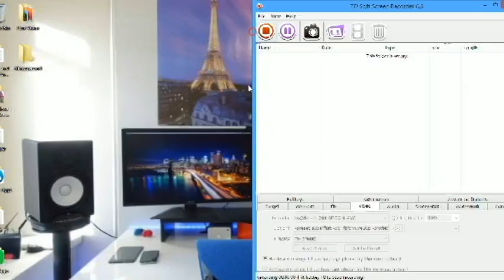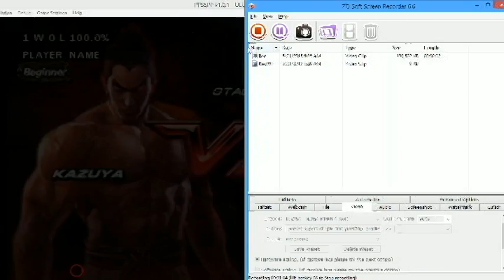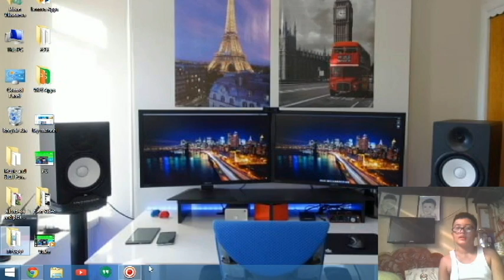PPSSPP Emulator | Speed Gameplay | Review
Hi guys today im gonna show you my review on the Playstation Portable emulator PPSSPP